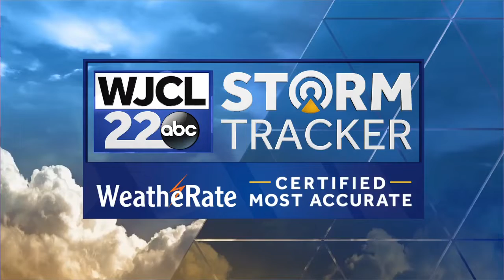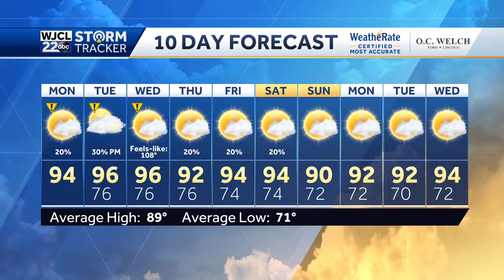Hot and humid this afternoon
Hot weather throughout the workweek